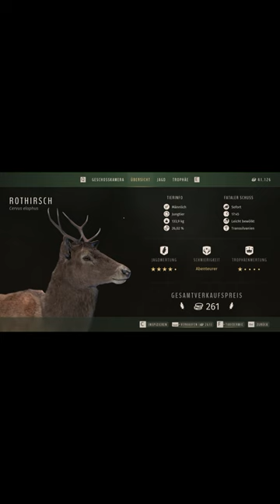Rotwildjagd auf kurze Distanz | Way of the Hunter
In diesem Video erleben wir eine spannende Rotwildjagd aus nächster Nähe. Begleite uns, wenn wir Rotwild aus kurzer Distanz erlegen und die Natur hautnah erleben. "Way of the Hunter" bringt dich mitten ins Geschehen und zeigt dir die Faszination der Jagd aus einer ganz neuen Perspektive!